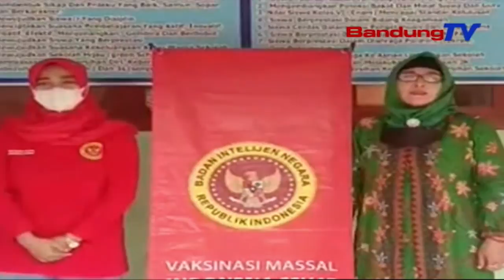Dua Hari, Bin Daerah Jabar Vaksinasi 18.357 Masyarakat Jabar | SBR | BANDUNGTV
SBR | BANDUNGTV | FARHAT MUMTAZ | Badan Intelejen Negara Daerah Jawa Barat Terus Gencar Melakukan Vaksinasi Kepada Masyarakat. Kali Ini, Dalam Dua Hari Bin Daerah Jawa Barat Melakukan Vaksinasi Sebanyak Delapan Belas Ribu Tiga Ratus Lima Puluh Tujuh Dosis Di 13 Wilayah Di Jawa Barat, Yang Diberikan Kepada Pelajar Usia Enam Hingga Sebelas Tahun Dan Masyarakat Umum.